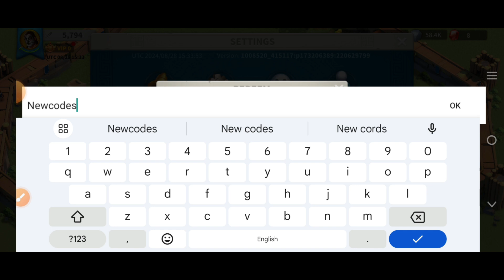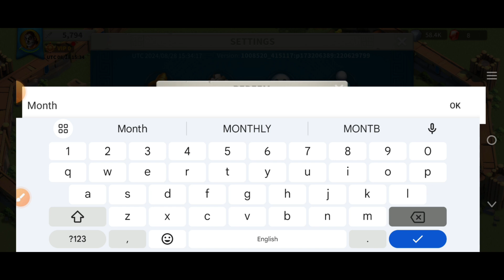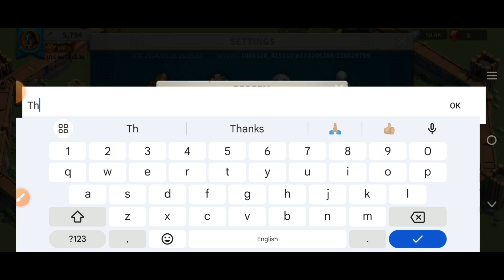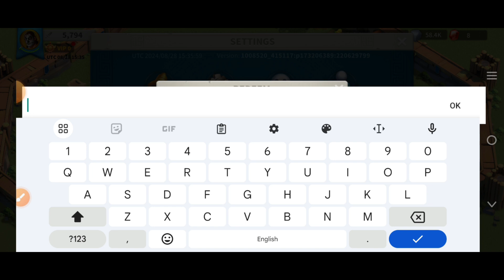🌠 UPDATE🌠 RISE OF KINGDOMS CODES SEPTEMBER 2024 - RISE OF KINGDOMS REDEEM CODES 2024 - CODE ROK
Your queries!
1:) rise of kingdoms codes
2:) rok codes
3:) rise of kingdoms codes 2024
4:) rise of kingdom codes
5:) codes rise of kingdoms
6:) rise of kingdom codes 2024
7:) codes for rise of kingdoms
8:) new rise of kingdoms codes
9:) codes rise of kingdoms 2024
10:) rise of kingdom redeem codes
11:) rise of kingdoms gift codes
12:) rok codes 2024

Egypt, one of the most powerful and stylish civilizations in the world’s history joins the fray in Rise of Kingdoms: (from play store)